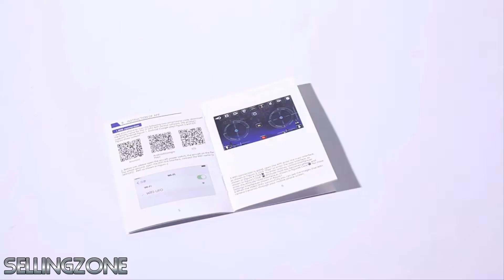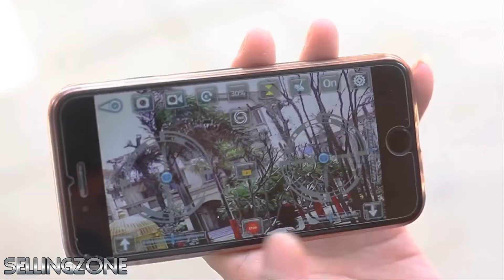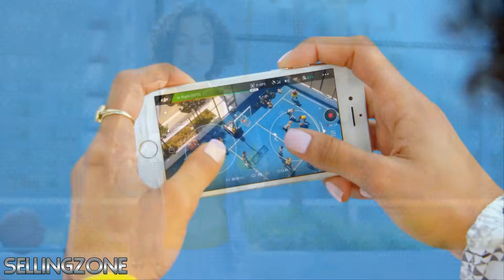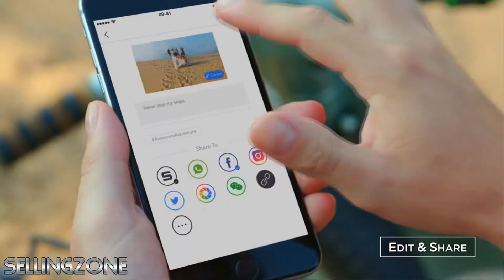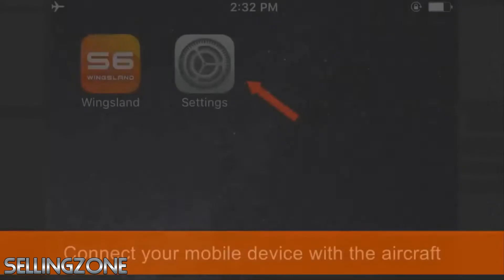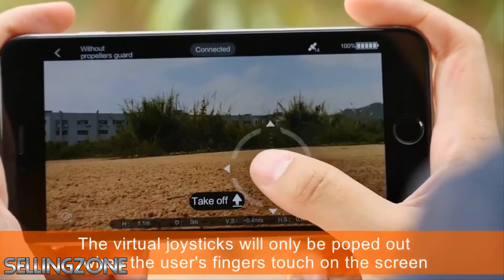Top 5 Best Drones 2019.